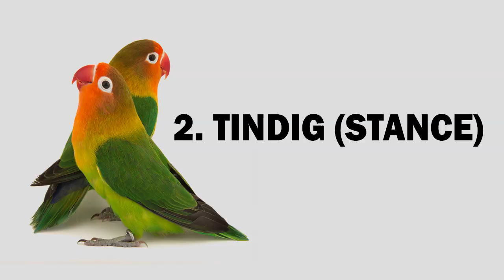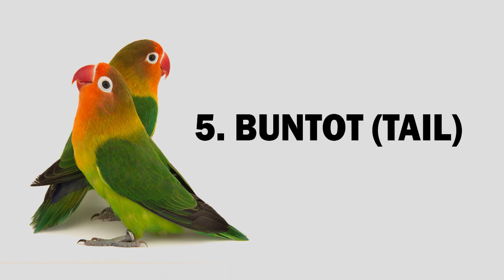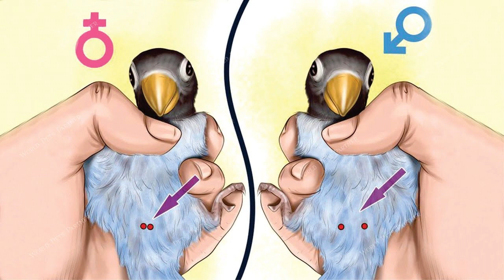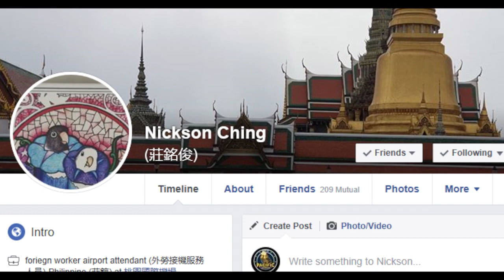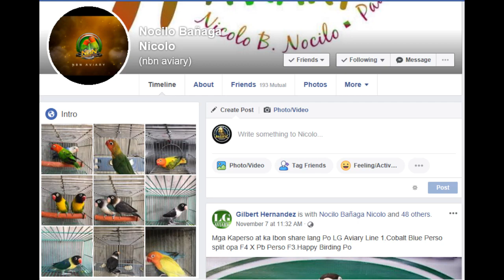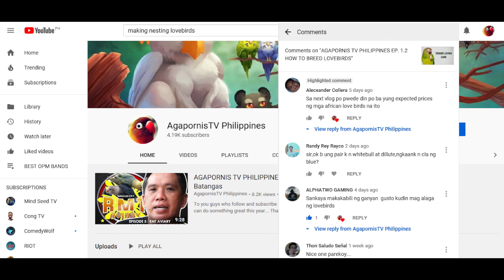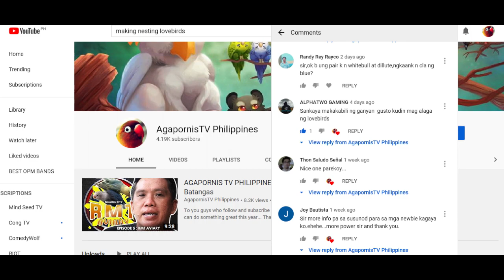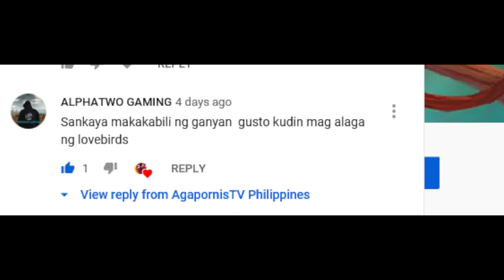AGAPORNIS TV PHILIPPINES EP. 1.3 How to Gender your Birds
Thank you again so much for the support ♥